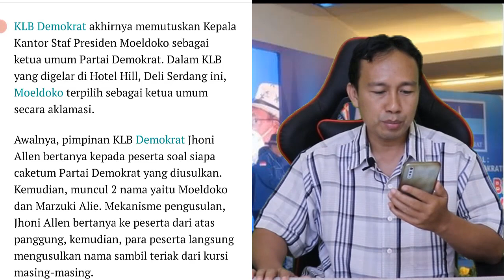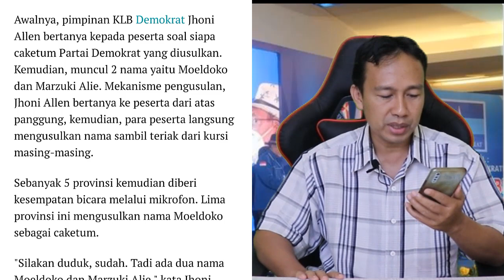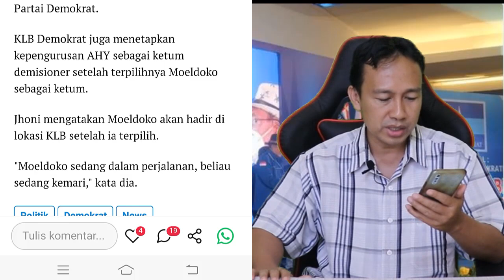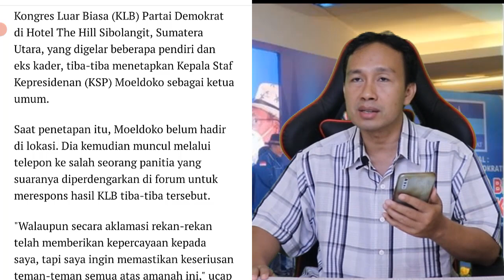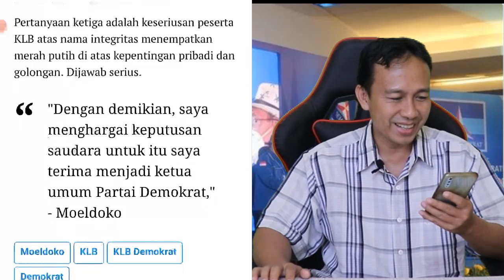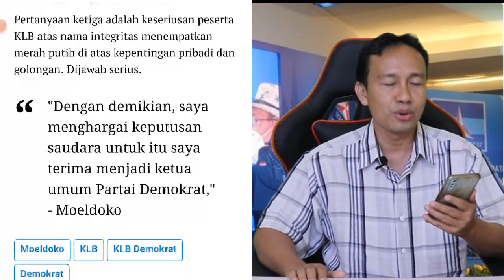SAH!! AKHIRNYA MOELDOKO TERPILIH KETUA UMUM PARTAI DEMOKRAT VERSI KLB - AHY AKAN LAWAN !!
Enjoy Channel News - KLB Demokrat akhirnya memutuskan Kepala Kantor Staf Presiden Moeldoko sebagai ketua umum Partai Demokrat. Dalam KLB yang digelar di Hotel Hill, Deli Serdang ini, Moeldoko terpilih sebagai ketua umum secara aklamasi.

Awalnya, pimpinan KLB Demokrat Jhoni Allen bertanya kepada peserta soal siapa caketum Partai Demokrat yang diusulkan. Kemudian, muncul 2 nama yaitu Moeldoko dan Marzuki Alie. Mekanisme pengusulan, Jhoni Allen bertanya ke peserta dari atas panggung, kemudian, para peserta langsung mengusulkan nama sambil teriak dari kursi masing-masing.

Sebanyak 5 provinsi kemudian diberi kesempatan bicara melalui mikrofon. Lima provinsi ini mengusulkan nama Moeldoko sebagai caketum.